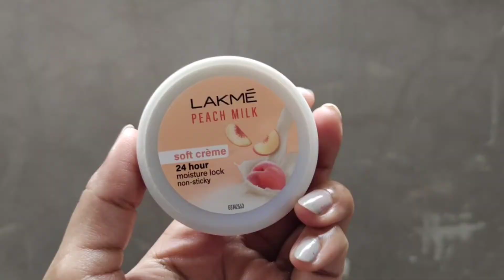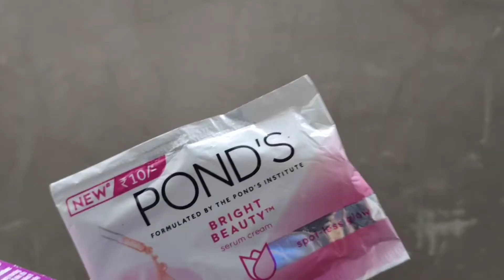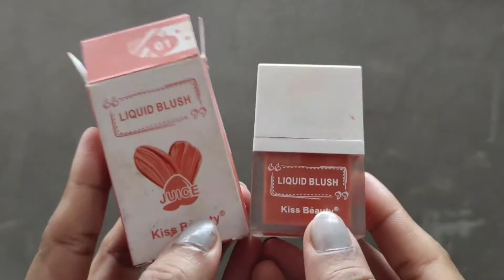Teenage girls makeup || college makeup tutorial natural Everyday makeup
I make skin care and makeup videos
DIY makeup tutorials  , reviews,  hair styles
detailing and allot more
Check out this helpful videos

teenagergirls look
teenager girls look || Teanager Makeup Kit

teenager girl
teanager makeup look teanager look

Please do not use any photos or videos without my permission
Teenage girls makeup || Natural makeup for college office Going girls Everyday Easy makeup